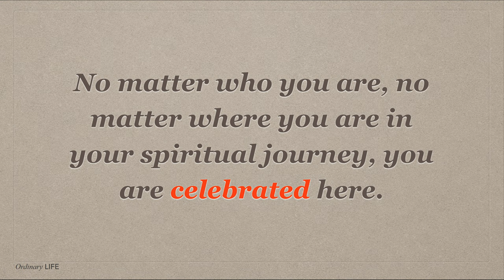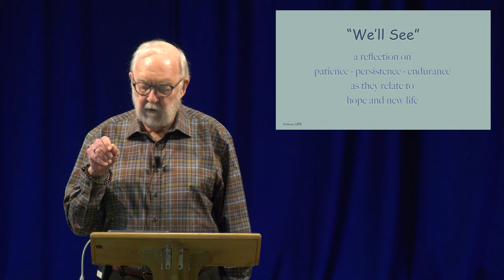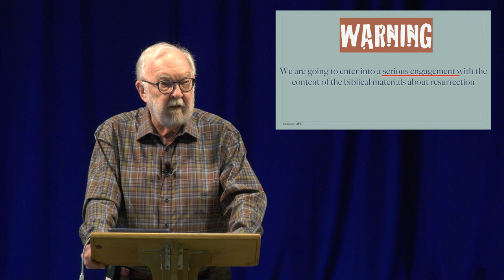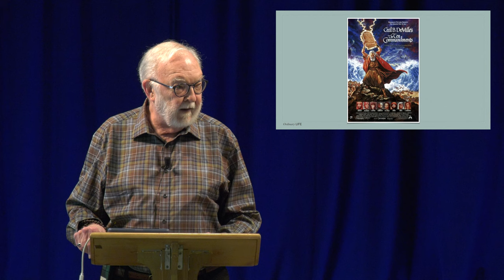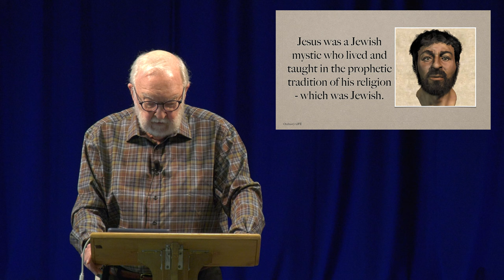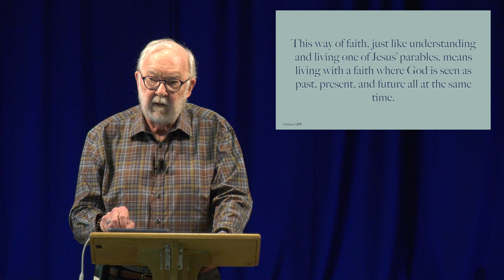Ordinary Life with Dr. Bill Kerley | April 7, 2024